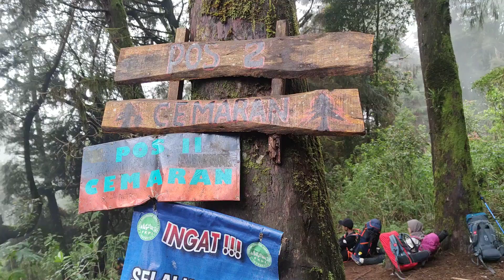Nanjak Gunung Prau || Mendaki Gunung Prau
Meski saat naik & turun gunung prau disertai hujan. Tapi pemandangan tetaplah indah